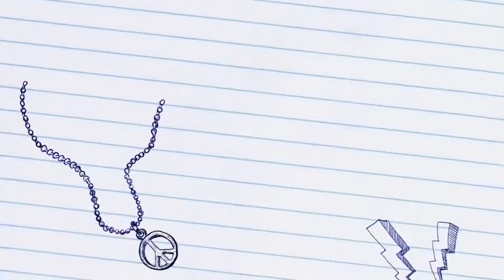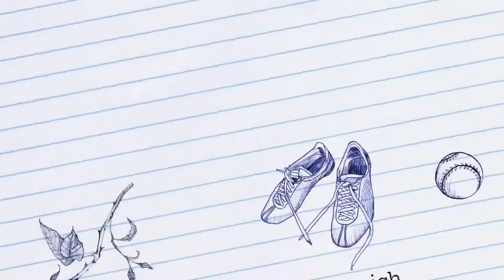Eine Clique mit Pferden dargestellt - Horse Center Austria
Fun :D